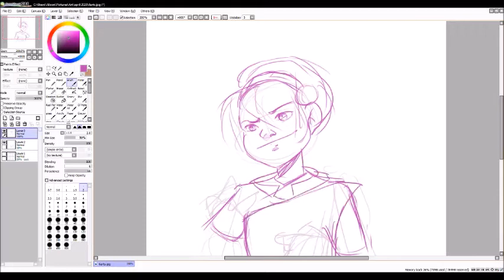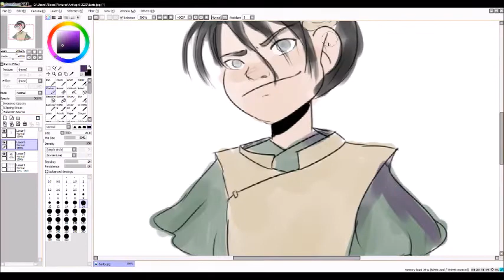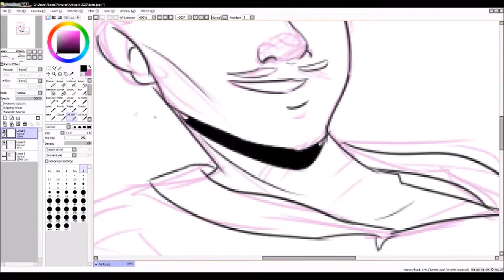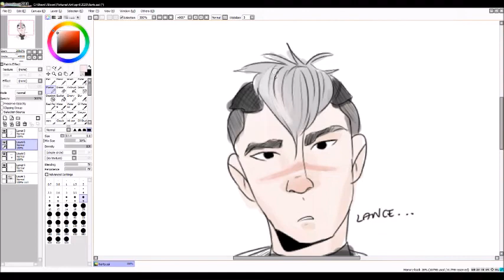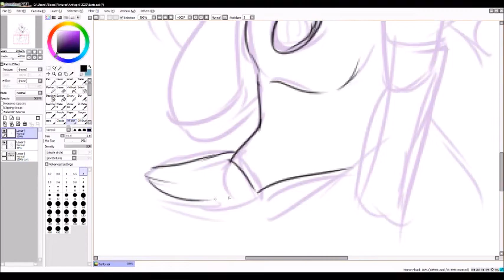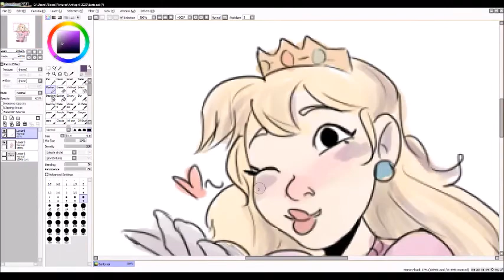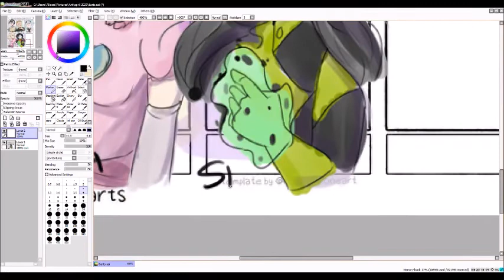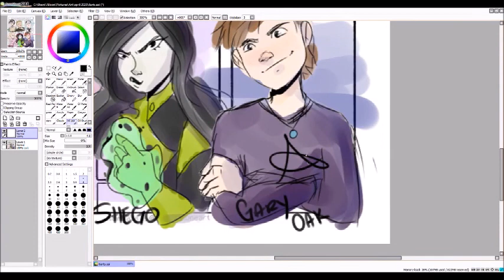SixFanartsChallenge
can i get a hoy yahh??